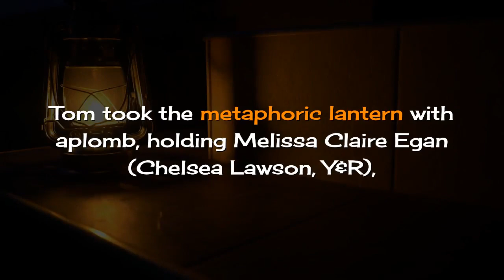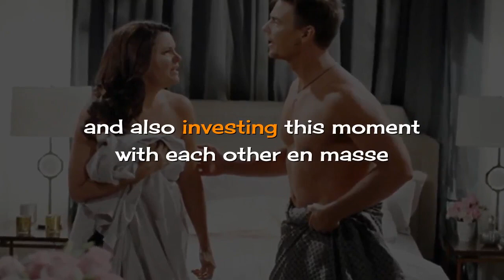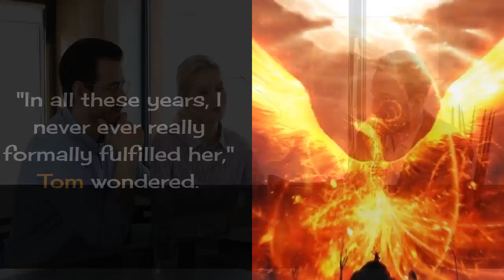Heather Tom Katie Share Shocking News The Bold and the Beautiful Spoilers